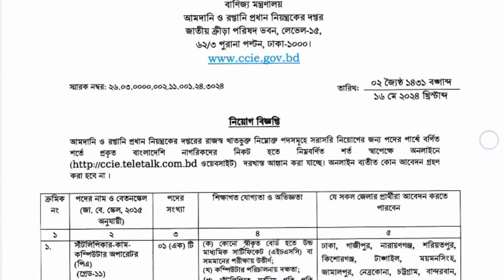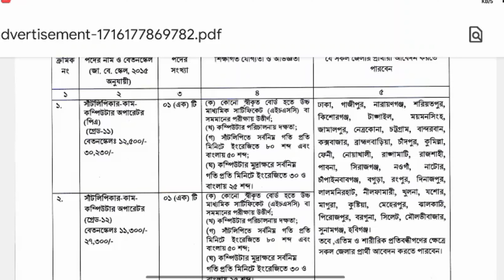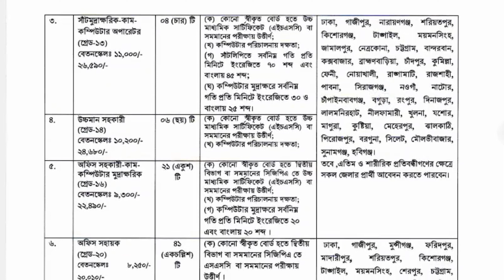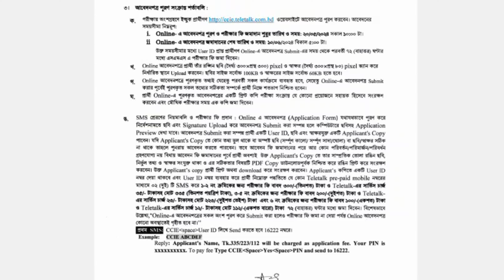বাণিজ্য মন্ত্রণালয়ে নিয়োগ বিজ্ঞপ্তি প্রকাশ ২০২৪ইং | Banijjo Montronaloy Job Circular 2024